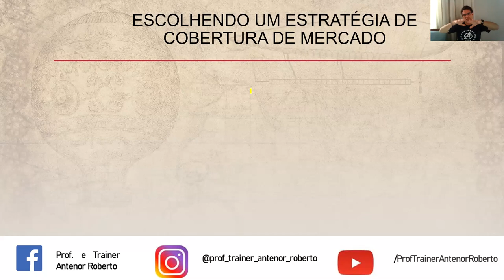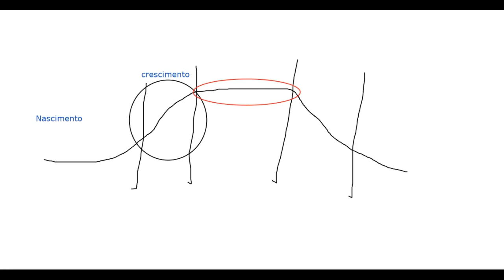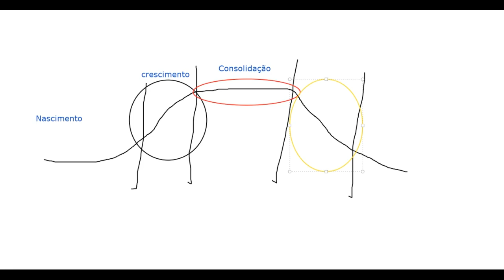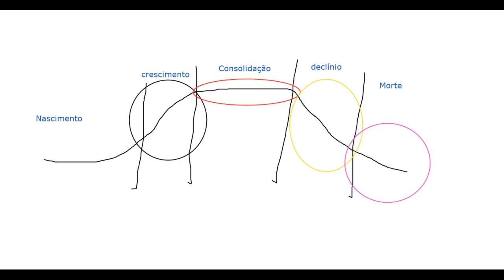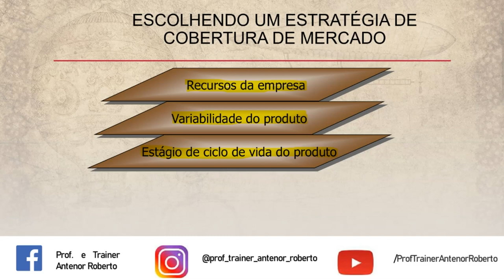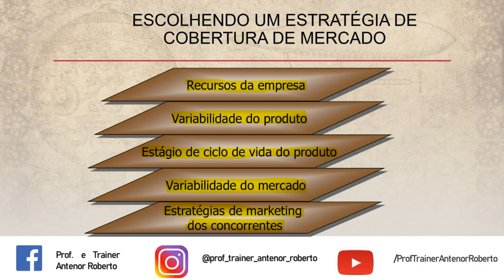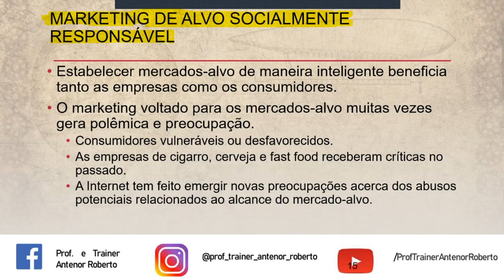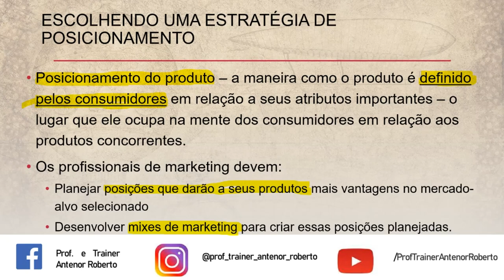Segmentação de Mercado - MKT - Aula 04